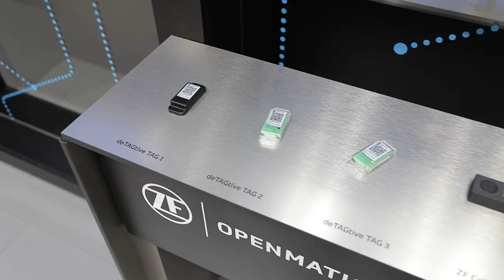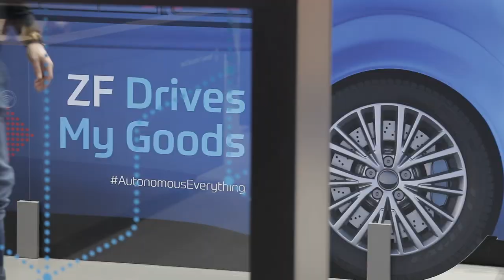Hannover messe: Discover the ZF booth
Smart logistics is the basis for economic success. At the Hannover Messe 2019, ZF shows how the Group’s various intelligent mechanical systems ensure maximum efficiency by interacting within a comprehensive connected supply chain. See the highlights from the fair and the booth here